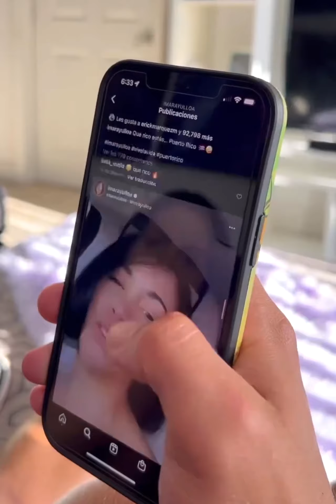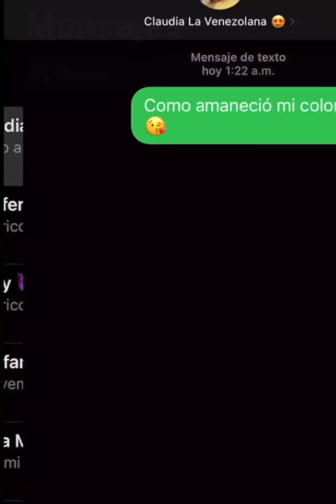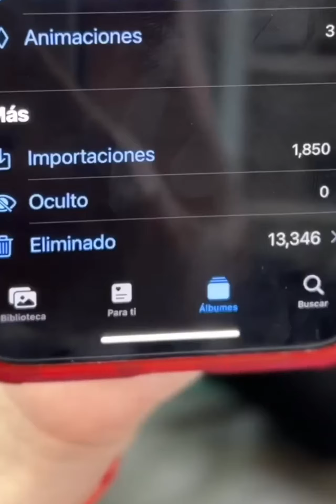Lo mejor de la Tóxica Imaray VOL #19